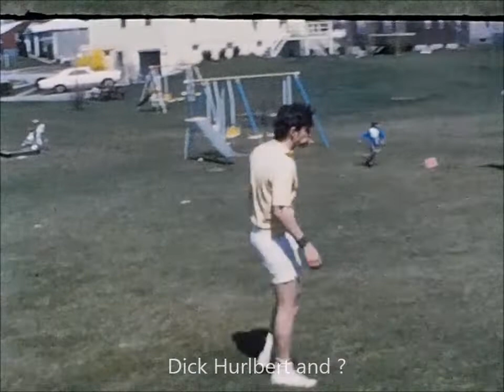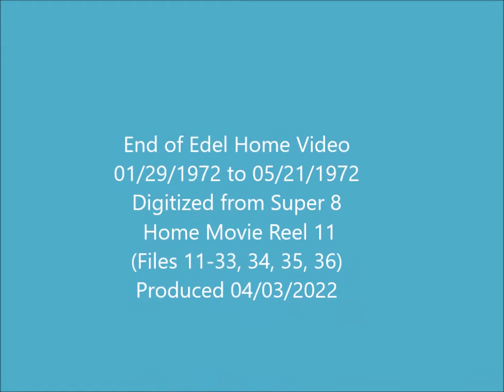1972 Home Video Jan 29 to May 21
D. Edel Home video from 01-29 to 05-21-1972, including:  Dave, Jo, Todd, Sarah Edel; Dorothy & Jake Edel;  John, Jan, Gretchen Edel;  Ken, Sue, Dave, Jenny Chase; Heidi Cote; Fred Lofgren, Dick Hurlbert, Dave Hanlon.  At:  Bellingham MA, Sherborn, MA